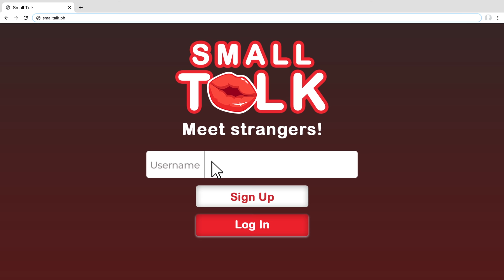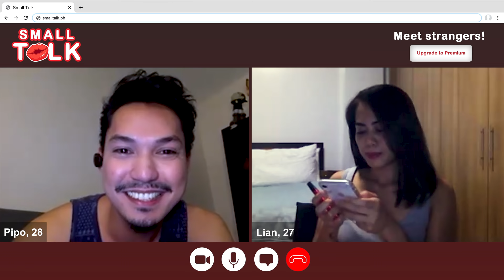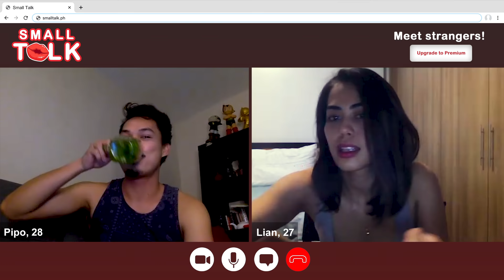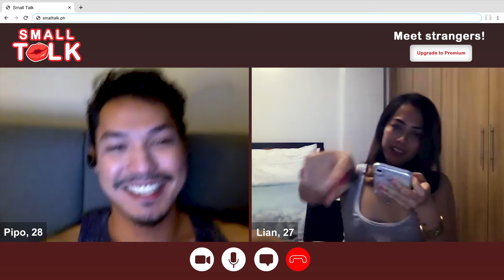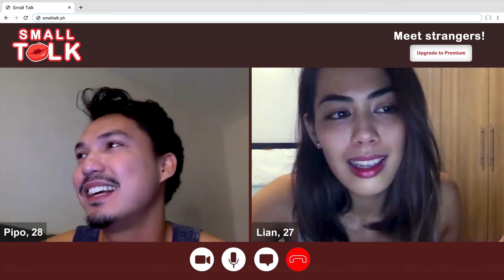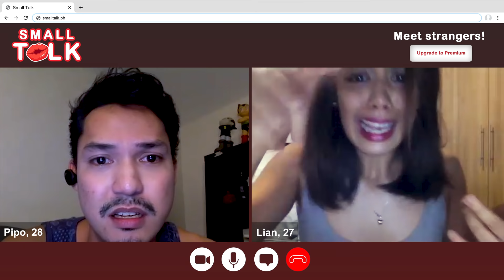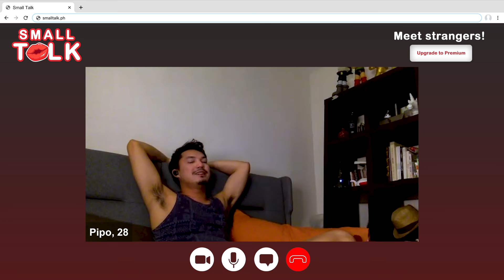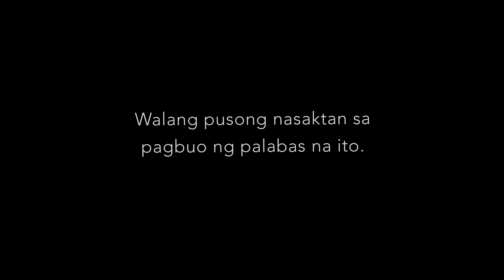Small Talk | Episode 2 | Closure | Iana Bernardez | Anthony Falcon | Rod Singh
TBA Studios presents its new online series, SMALL TALK.

Episode 2: Closure
Directed by Rod Singh
Starring Iana Bernardez and Anthony Falcon